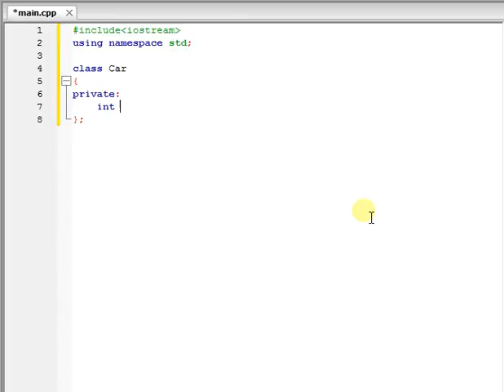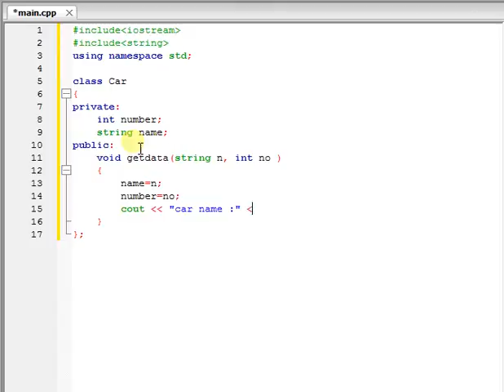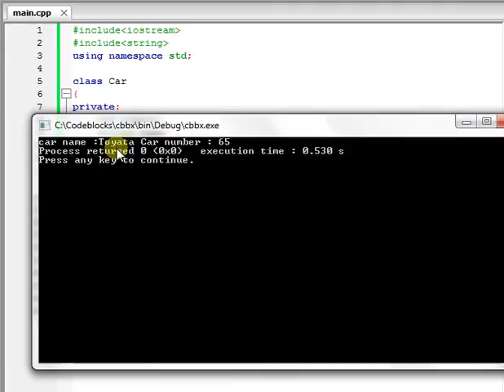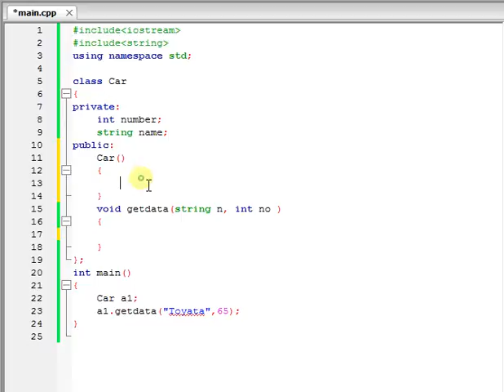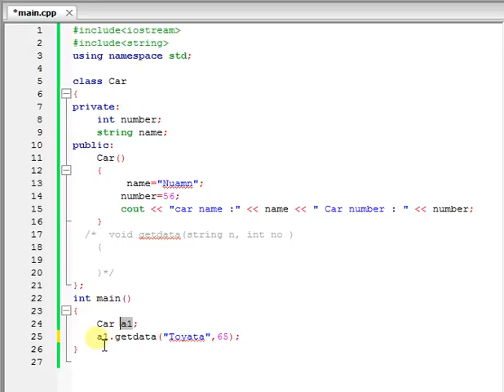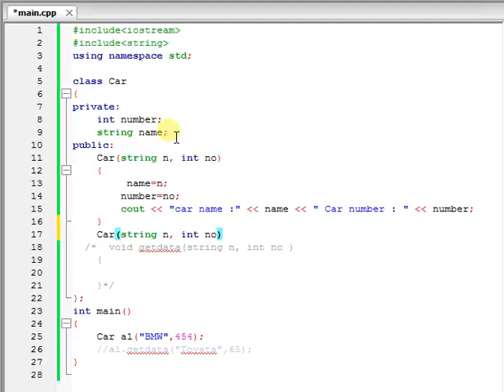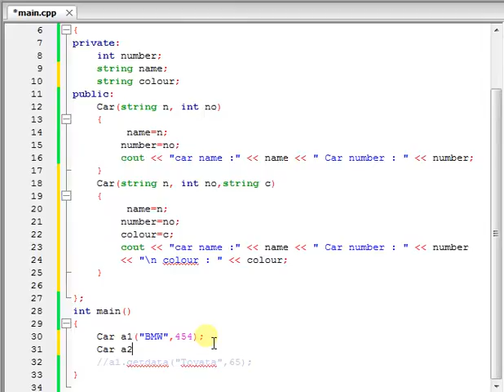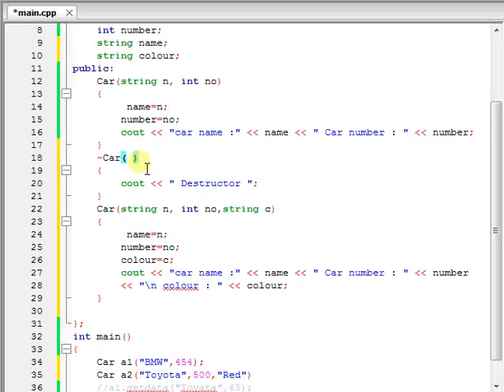Constructor and Destructor -Lecture 13 urdu / Hindi | C++ (Urdu / Hindi )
Constructor . Destructor  . Constructor in C++ . Destructor In C++.
How to Use Constructor . How to Use Destructor . Constructor Overloading . C++ in Urdu Hindi . C++ By Numan Hamza . Learnfreeprogram.blogspot.com

Topics Include
i) constructor in c++ in urdu / hindi
ii)destructor in c++
ii) constructor and destructor in c++ in urdu hindi

Rate This Video Out of 10
Like If it is usefull and unlike if it is not and Comment Reason

Visit LearnFreeProgram.Blogspot.com for C# , Game Development ,Data Structures and More
C++ Programming By Muhammad Numan Hamza